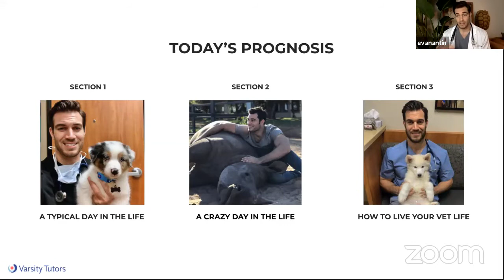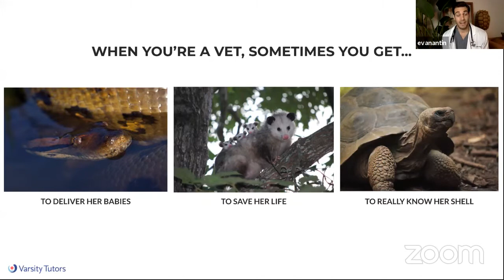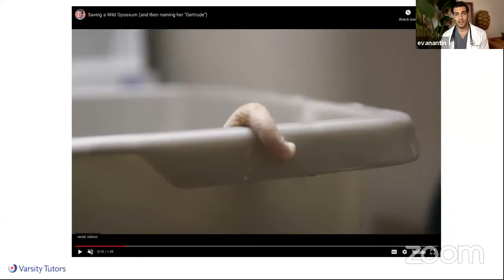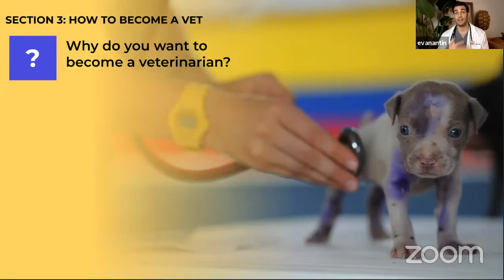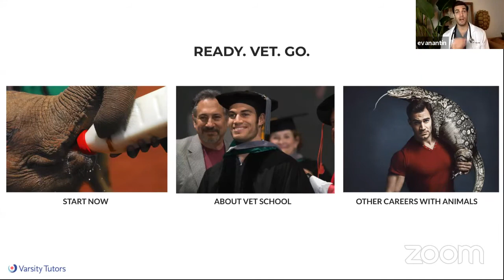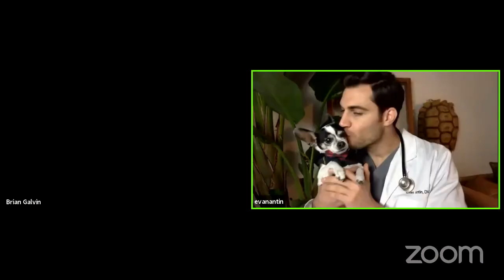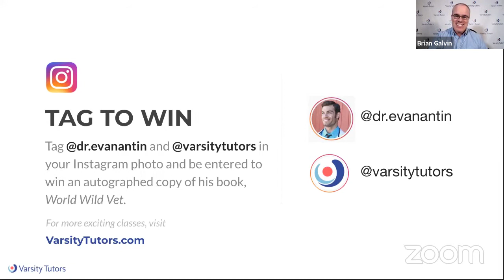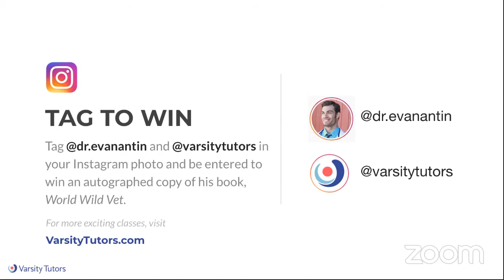Varsity Tutors’ StarCourse - Living Your Vet Life with DR. EVAN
The doctor is in! In this class, animal lovers and aspiring vets will join celebrity veterinarian Dr. Evan to learn all about what it takes to live the vet life. Students will explore a day in the life of a veterinarian, from common checkups to emergency operations to those days when the office looks more like, ahem, a zoo! And Dr. Evan will show future veterinarians how to navigate the process of pursuing their dream job, from volunteering before vet school to getting the most out of veterinary residency and beyond. Whether they’re on their way to a career as a vet or just looking to explore their love of animals, students (and pets are welcome, too!) will love this virtual visit to the world’s most famous vet.

About Dr. Evan
Celebrity veterinarian, author of World Wild Vet, and host of Animal Planet's popular wildlife TV show, Dr. Evan Antin has traveled the world as an exotic animal veterinarian and conservationist. The most-followed veterinarian on Instagram with over 1.3 million followers, he uses his platform to share his passion for animals, promote veterinary medicine, and raise awareness for wildlife conservation.